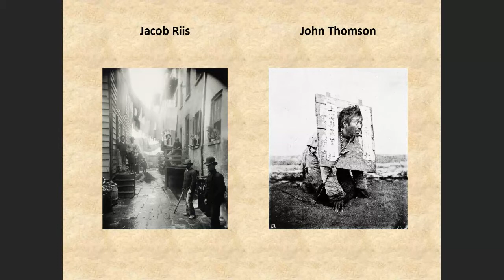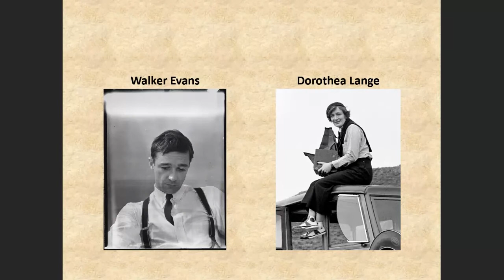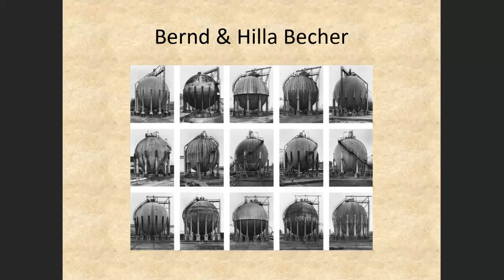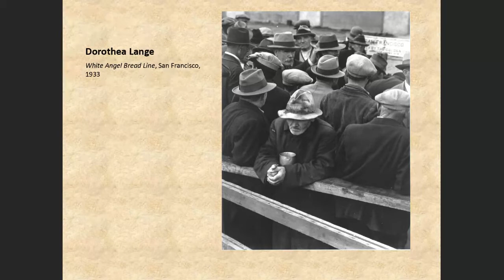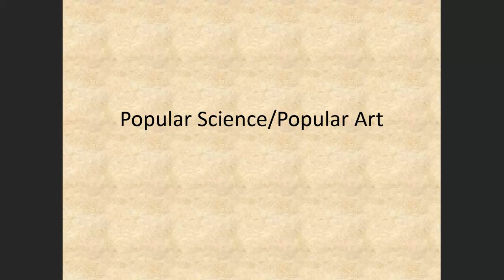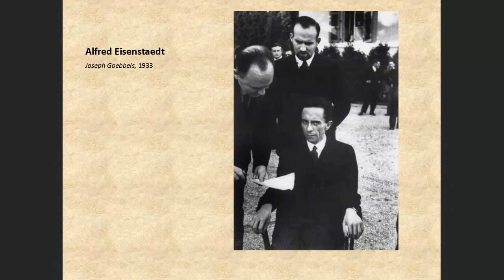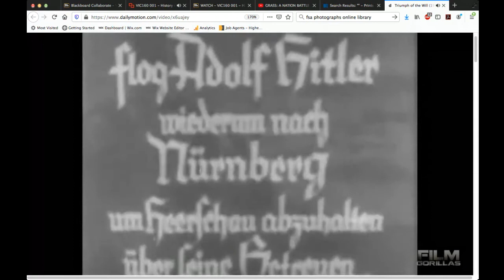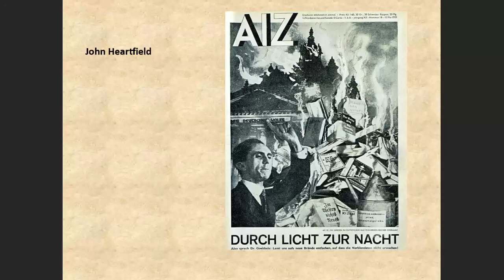Lecture 8 - Documentary Expression & Popular Photography